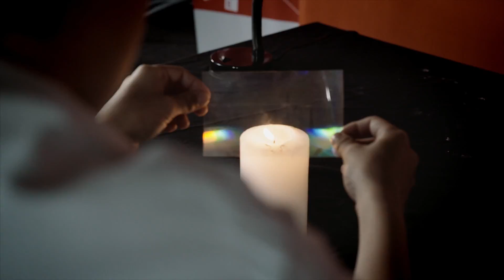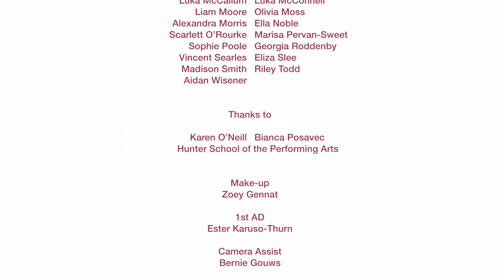Museum Express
A travelling science show created by Newcastle Museum with a grant from Orica.